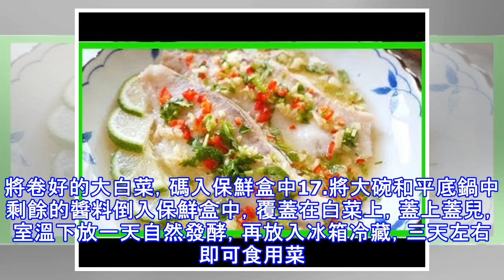自製酸甜【辣白菜】，好吃到媽媽都讚不絕口 ！！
自製辣白菜的做法1.將大白菜最外層、不新鮮的葉片擇去不要。用流動的水將整棵白菜沖洗乾淨，然後瀝干多餘水分2.將白菜的底部從中間破開，然後用手把白菜掰成兩半(之所以用手掰開，而不用刀切開，目的是使成品的葉片看起來更舒展，自然)3.在掰開的兩半白菜根部，各切一刀，再用手撕開，分成四部分4.用鹽。將白菜葉一片片掀開，均勻抹上鹽。我這次腌完整棵白菜，用了約80g鹽，剩餘的鹽留著，後面還會用到的(新鮮的菜葉很脆，非常容易折斷，所以動作務必輕柔一些)5.把抹上鹽的白菜放置在大盆里，腌制8-10小時。白菜會漸漸變軟，並出水。只有使白菜的水分充分滲出，在下一步腌漬的過程中菜葉才能與醬料融合得更充分6.完成步驟...